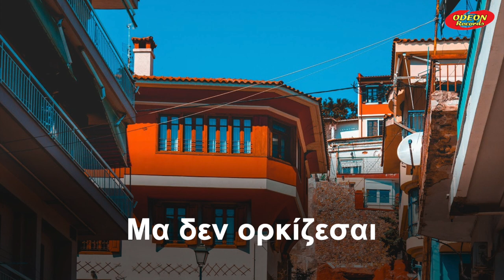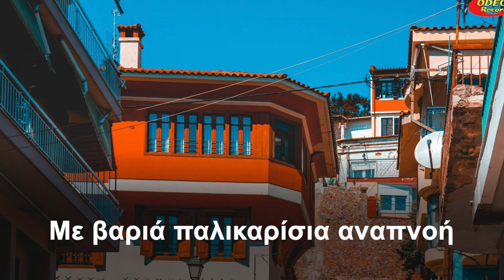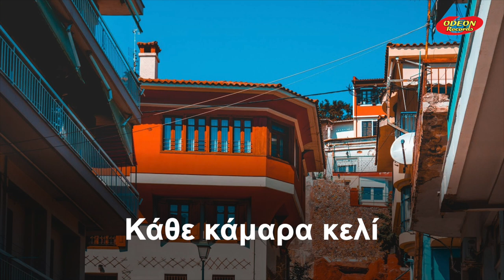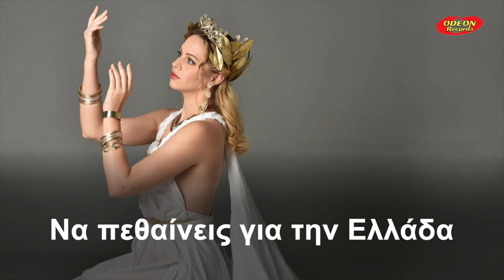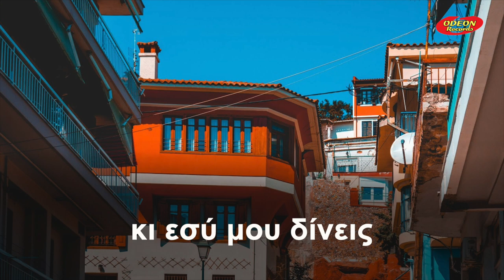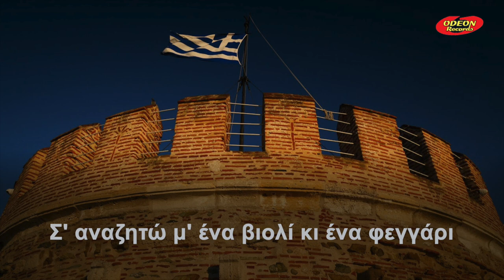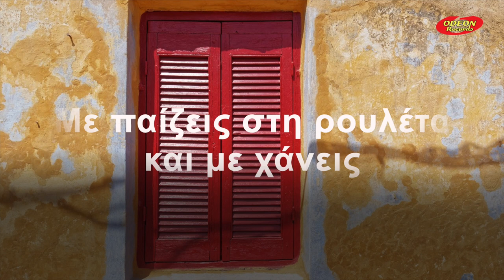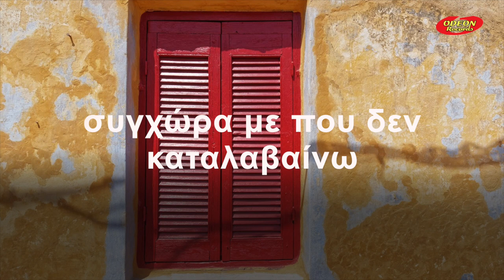GREATEST HITS - THANOS MIKROUTSIKOS - AKIS PANOU - MARIOS TOKAS (Instrumental with Lyrics)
Production: Kostas Filippeos

1. Ta Ladadika - Marios Tokas
2. To Tholomeno Mou Mialo - Akis Panou
3. Eleni - Thanos Mikroutsikos
4. Kai Ti Den Kano - Akis Panou
5. S’ Anazito Sti Saloniki - Marios Tokas
6. I Zoi Mou Oli - Akis Panou
7. Erotiko (Me Mia Piroga) Thanos Mikroutsikos
8. Mia Stasi Edo - Marios Tokas
9. Roza - Thanos Mikroutsikos
10. O Trelos - Akis Panou
Follow Odeon Music and Odeon Records International on:
KOSTAS FILIPPEOS
© Copyright:
Music produced/arranged Kostas Filippeos
Production team: Konstantine Arnokouros, Chris Phillips, Kostas Filippeos
Live instruments: Panagiotis Stergiou, Kostas Filippeos, John Grigoriou, Vasilis Arnokouros, Vasilis Triantafilopoulos.